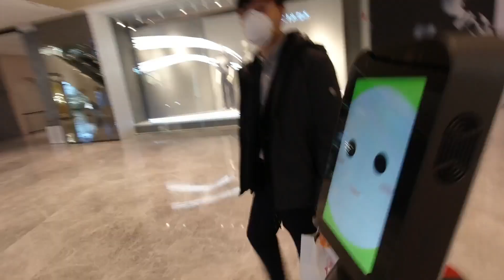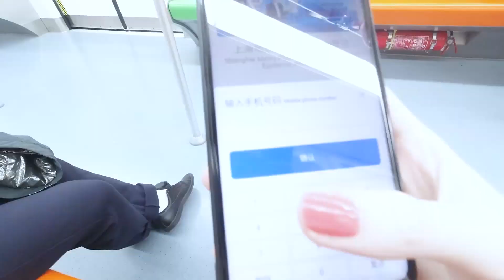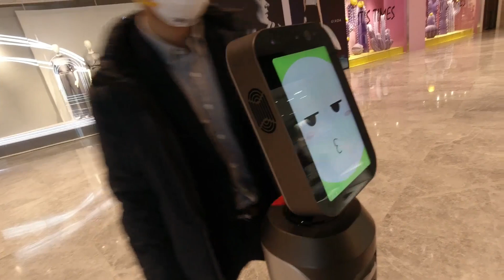SHANGHAI COVID 19 UPDATE| 2 months after outbreak | getting back to normal life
Hi guys! I want to update on measures Shanghai took to contain the virus. hope you are all healthy and safe.